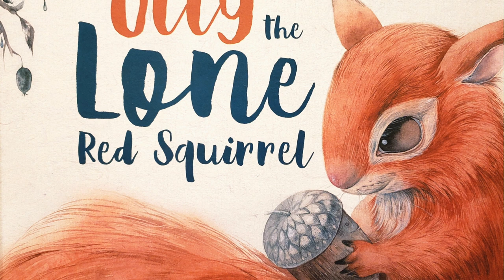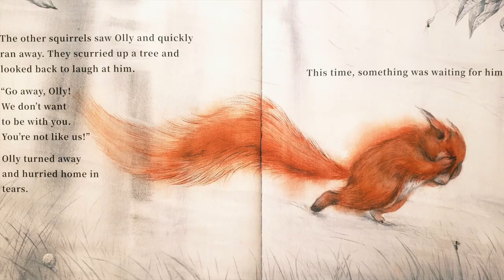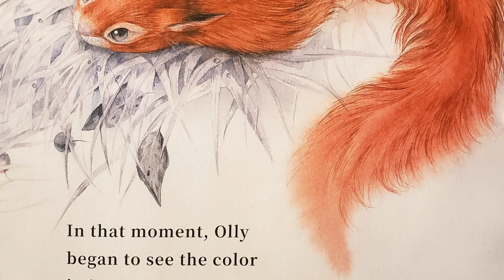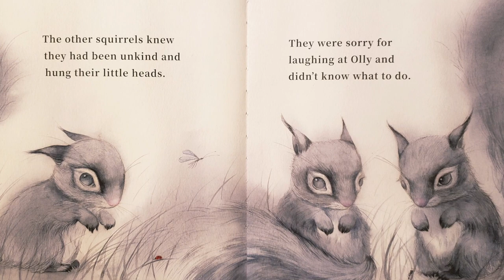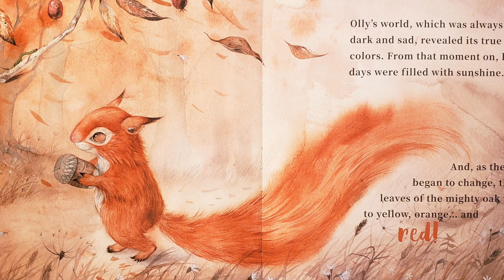🍁 Olly the Lone Red Squirrel 🐿️ | Read Aloud | Storytime with Summer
Happy TERRIFIC TUESDAY little bookworms and for anyone who is new to my channel, a most warm welcome to my small but cozy book corner of YouTube :)

In today's video, meet Olly the squirrel. All Olly wants to do is play with the other squirrels in the forest, but they won't let him. One day, after discovering a smiling acorn from his big oak tree, Olly comes across a new friend that helps the other squirrels realize just how kind Olly truly is.

Written by newly published children's author, Larissa Soares, "Olly the Lone Red Squirrel" is a beautiful story about being kind and sharing with others.

More about today's AUTHOR : Larissa Soares is a first time children's author who wants to share beautiful and sensitive stories with children around the world. Before becoming a children's author, she studied Architecture and Urbanism at the Federal University of Rio de Janeiro and served her country as an Air Traffic Controller Sergeant of the Brazilian Air Force.

A little bit about today's ILLUSTRATOR: Olga Volgina is a children's illustrator who has loved to draw and explore the world since childhood, a passion she shares with her twin sister, Lisa. She studied classical education at the Russian Academy of Arts at the Faculty of Architecture.

A little about me:
My pet: an extremely furry guinea pig named Peaches
Favorite foods: cheeseburgers, pizza, and tacos (of course)